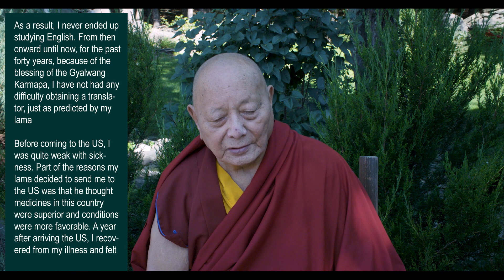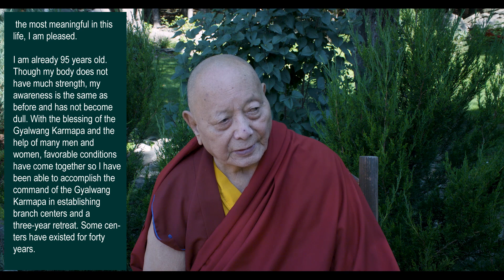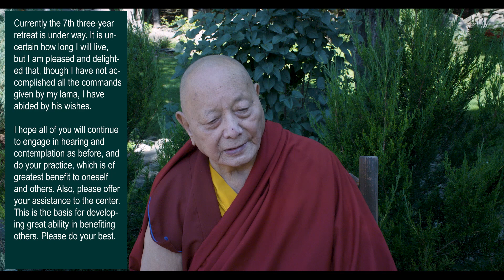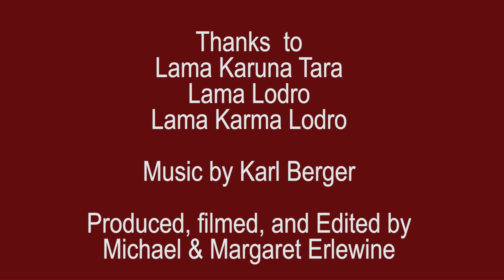Ann Arbor KTC 40-Year Message from Khenpo RInpoche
This is a message from Ven. Khenpo Karthar Rinpoche to the Ann Arbor KTC for their 40th Anniversary, translated by Lama Lodro on August 22, 2018.